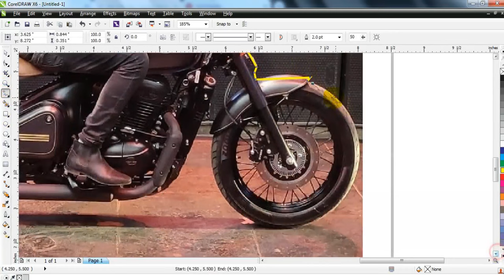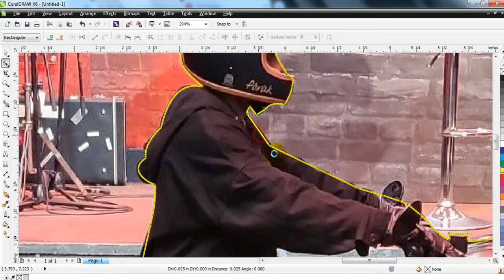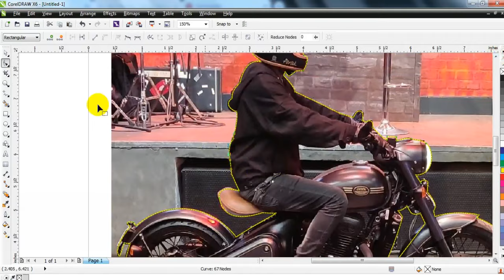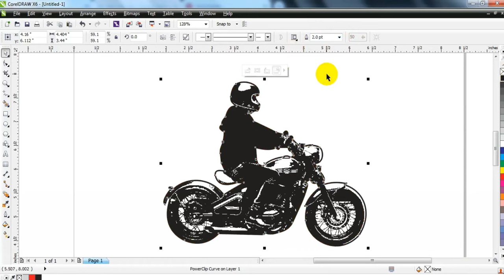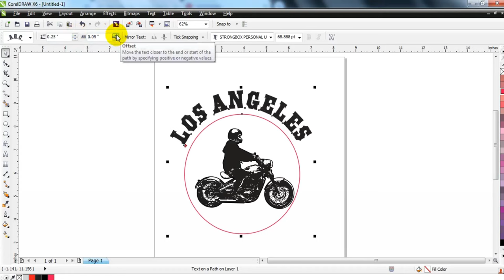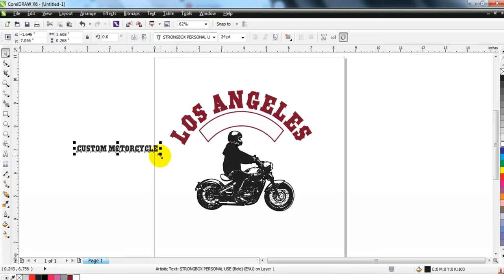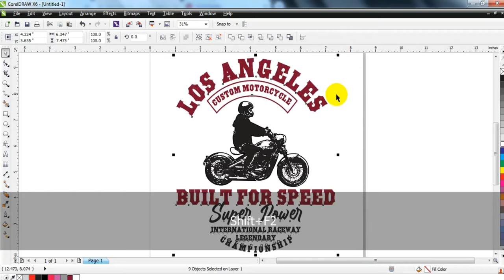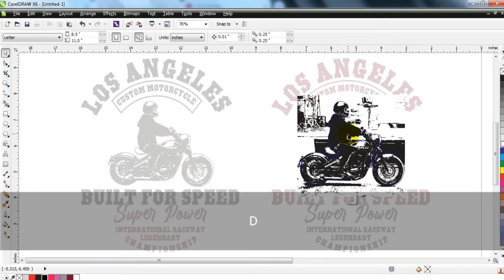Brand T Shirt Screen Design Tutorial for Beginners - Image Convert to Vector Easy Method - Coreldraw